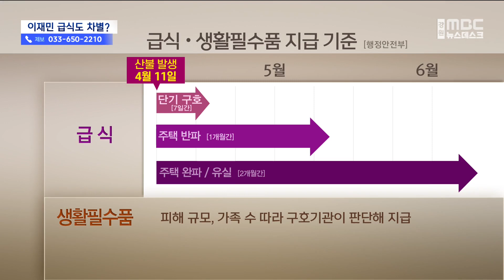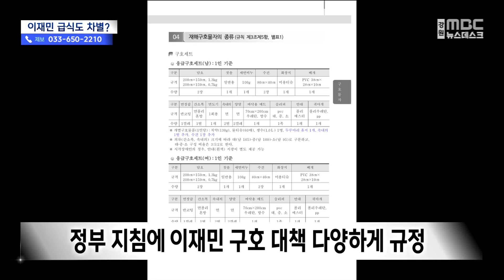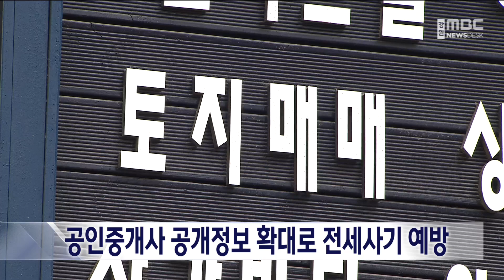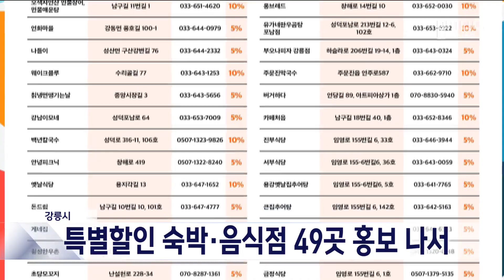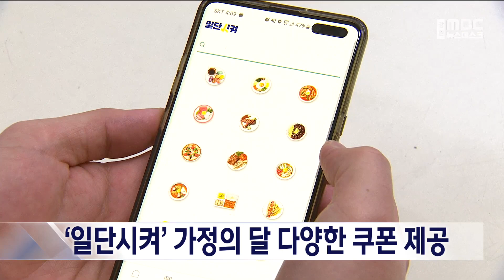MBC강원영동 뉴스데스크 다시보기 20230505